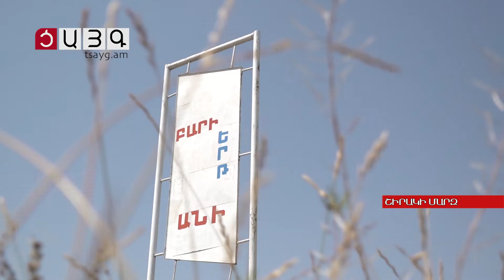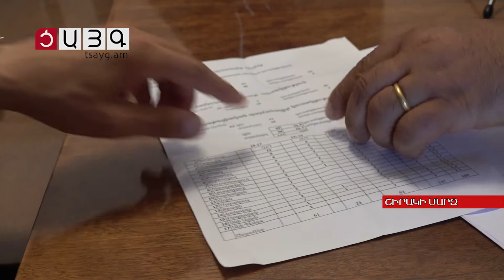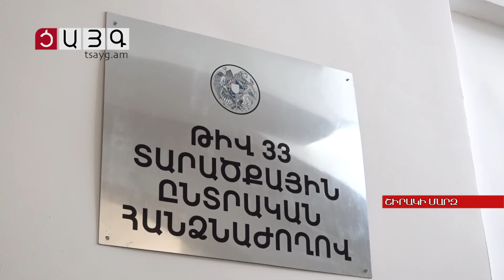3 քաղաքական ուժ, ավագանու 147 թեկնածու. ՏԻՄ թեժ ընտրություններ Անի խոշորացված համայնքում, Tsayg.am